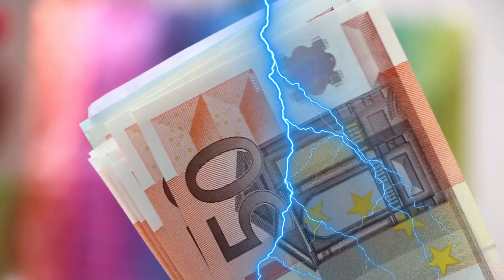🚨 NOTICIAS DE ULTIMA HORA habla el enemigo numero uno de Putin 1 DE NOVIEMBRE DE 2022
NOTICIAS DE ULTIMA HORA   Exclusiva1 NOVIEMBRE  DE 2022